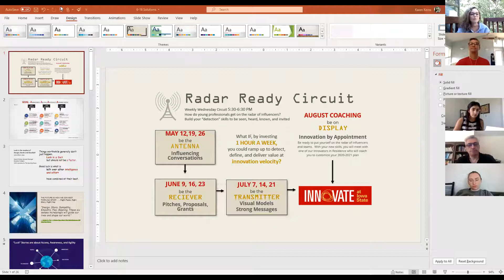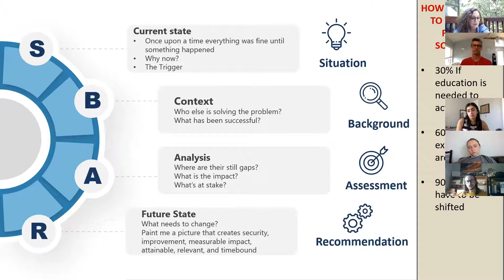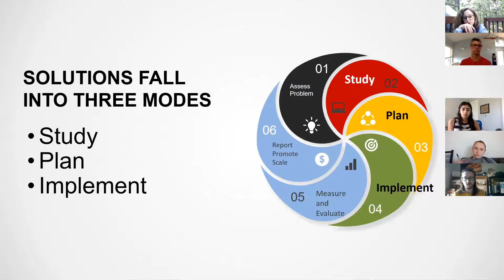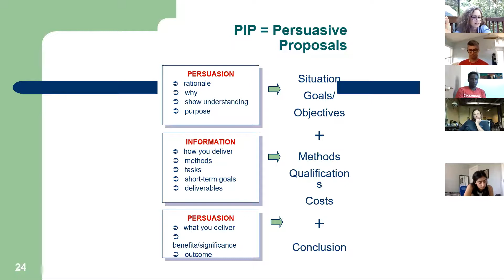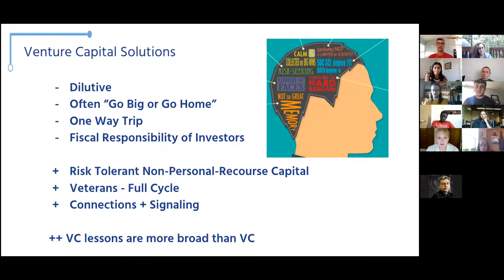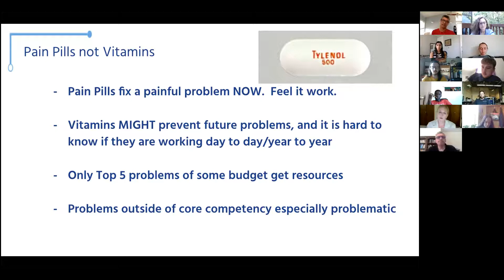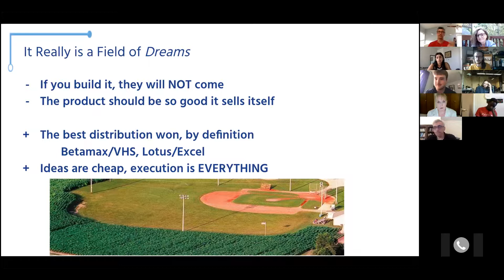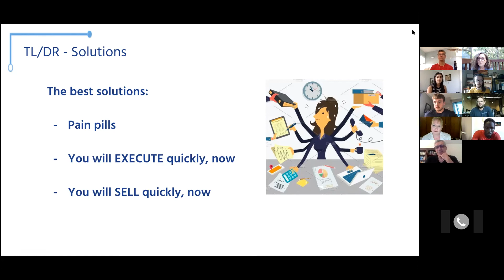Radar Ready: Responding with the best solution with Paul Willard, investor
Learn more about the Iowa State University Student Innovation Center program Radar Ready